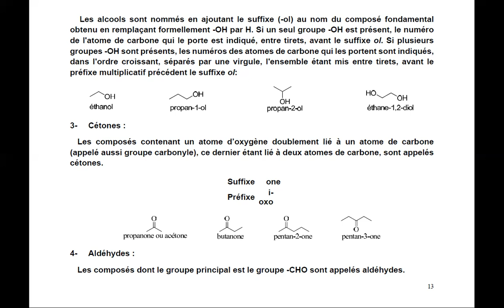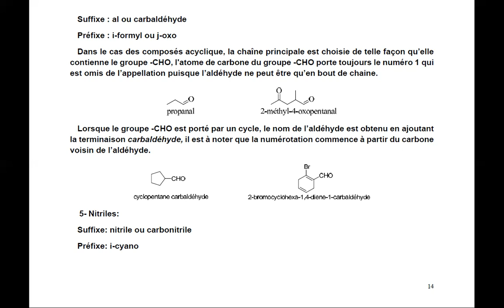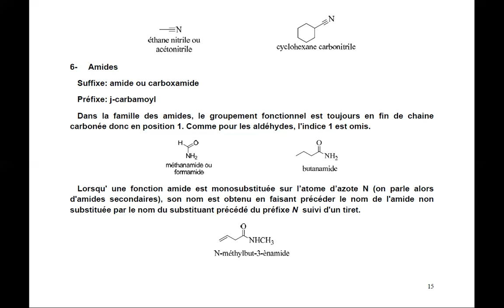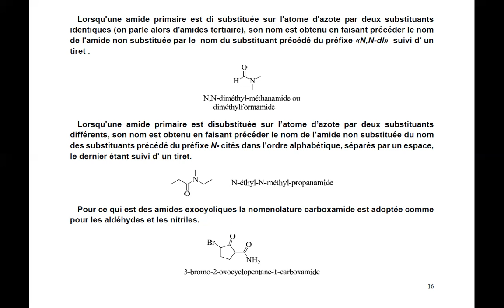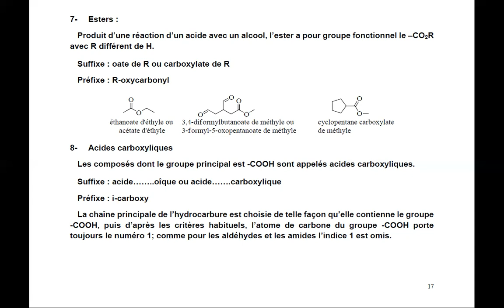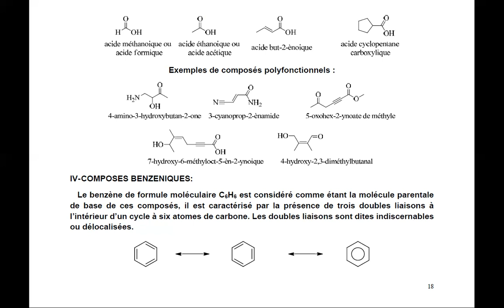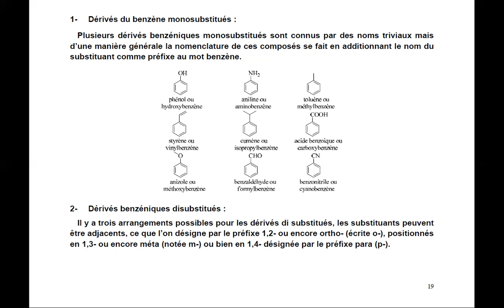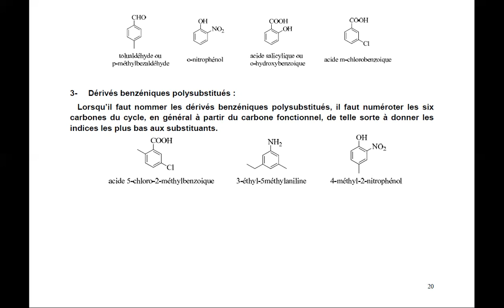CHIMIE ORGANIQUE GÉNÉRALE vidéo 3 cours COG SMP S3